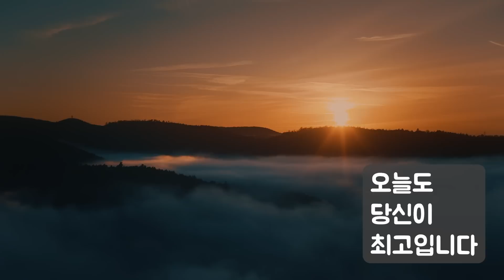막막한 현실이라도 용기있게 나아가는 방법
빚을 냈는데 어느 날 보니 돈이 안 남아 있었고, 경제 관념이 없는 자신이 원망스럽다는 한 통의 메일을 받았습니다. 그 메일 내용과 저의 답변을 공유합니다.